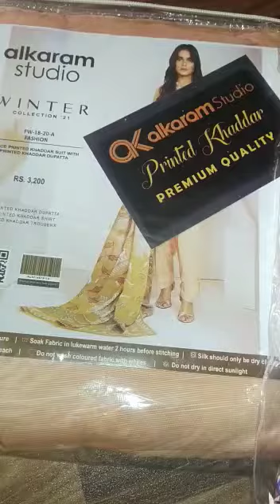Alkaram khadder souit